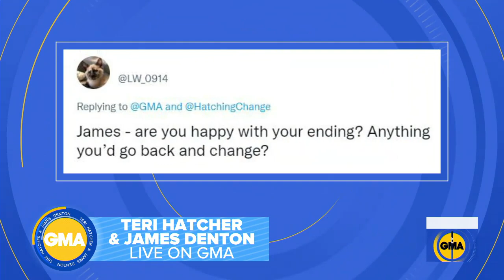Teri Hatcher, James Denton reunite in new Hallmark film, ‘A Kiss Before Christmas’ l GMA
The two actors are known for their roles in “Desperate Housewives” as Mike and Susan Delfino.